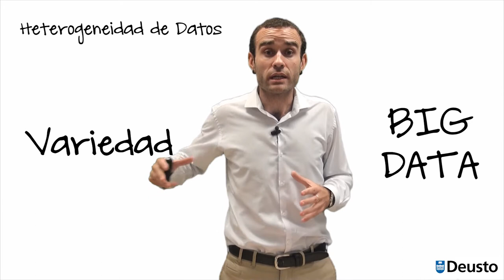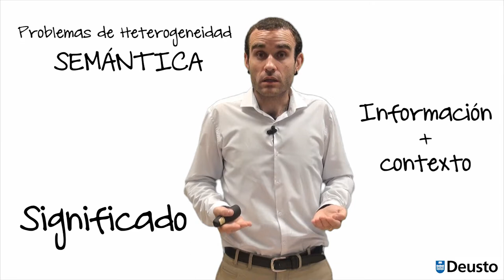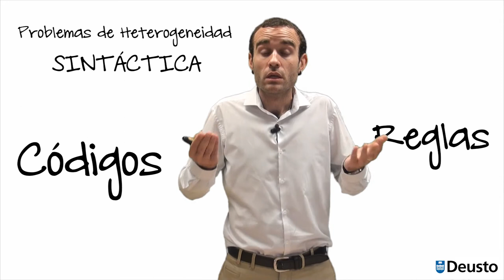Elementos clave a destacar sobre la heterogeneidad de los datos. Alex Rayón